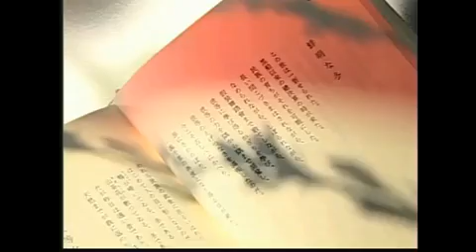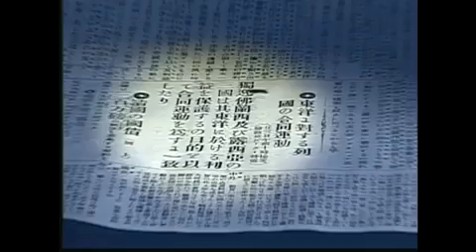Japanese Blood 2/7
Original Title is "Rin toshite Ai" 「凛として愛」. Which means "Being dignified and Love".
English subtitles haven't been prepared yet. Please wait.

Those who have inherited Japanese blood must see this vids. You may understand why your ancestors fought for the war. Even though positivists have proved innocence of Imperial Japanese Military, there are too much propaganda to see the truth even in Japan.

This vid has been forbidden to show in movie theater due to diplomatic obstruction. You may know something from this incidence alone, but Japan is awakening slowly for the holy spirits of Yasukuni.

八紘一宇  True Love and Peace may prevail someday in the future where we all live as a family.